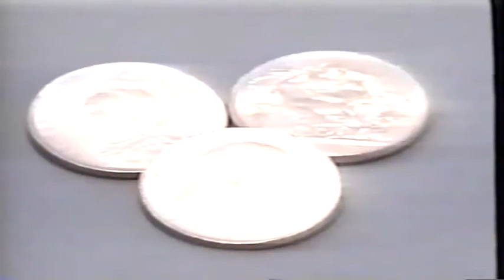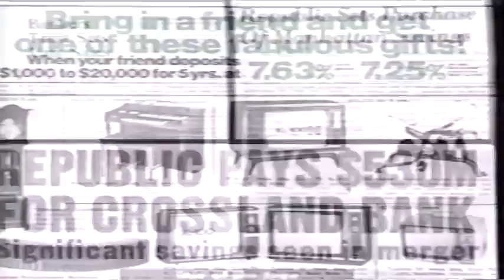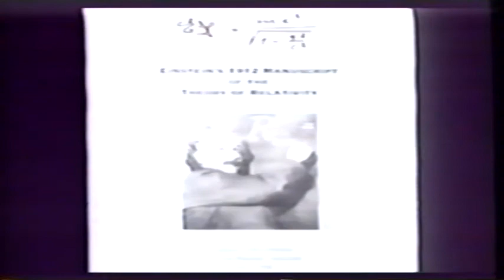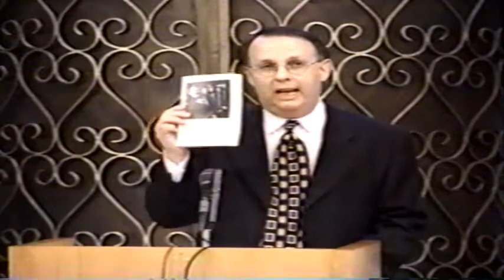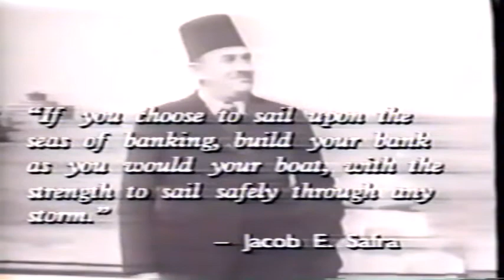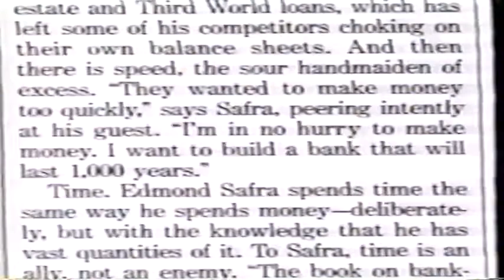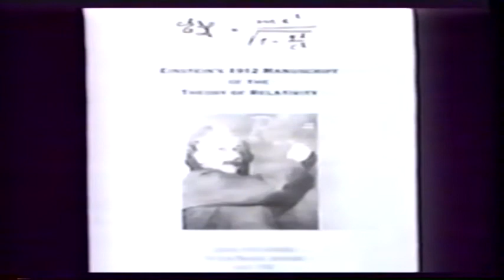Magen David Yeshivah: Edmond J. Safra Memorial Service 12/20/1999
A Memorial Service for Edmond J. Safra, December 20th 1999
Isaac Shalom Elementary School Program:
Rabbi Philip Russ
Mr. Joey Harary
Mr. Joe Cayre
Video Presentation
Mr. Miro Sutton
Mr. Marcos Zalta
Rabbi Abraham Zarif: Tehillim
Rabbi Shimon Cohen: Hashkavah/Kaddish
Hatikvah
Celia Esses High School Program:
Hatikvah
Mr. Norman Fisher
Mr. Joe Cayre
Mr. Joey Harary
Video Presentation
Rabbi Shimon Alouf
Mr. Miro Sutton
Mr. Marcos Zalta
Tehilim / Hashkavah / Kaddish